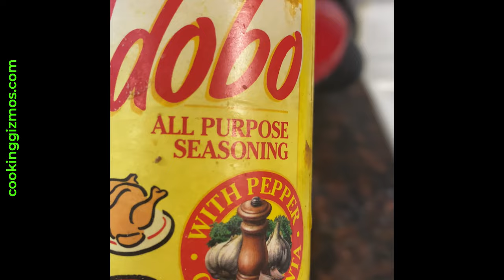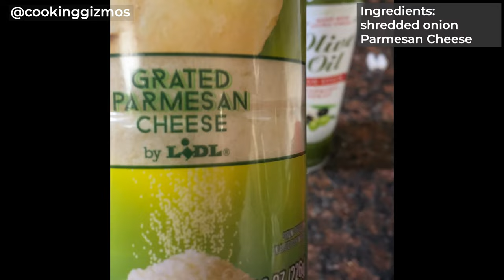Xpress Redi Set Go Cooker Tested 🟡 Cooking Gizmos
👉 Where to get it (*aff)

This is the Xpress Redi Set Go Cooker: a multi-cooker with dual-sided heating elements that you can fry, bake, steam, and grill food. It has a built-in timer, indicator light, and on/off switch. The complete set includes a divided food pan and mini food pan. In this video, I cook 2 x 2 ingredient meals in this.